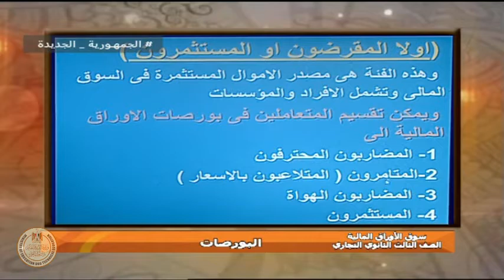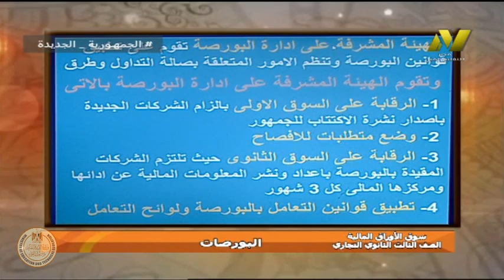الصف الثالث تجارى - تسويق - سوق اوراق ماليه - الصفقات - أ محمد حسن